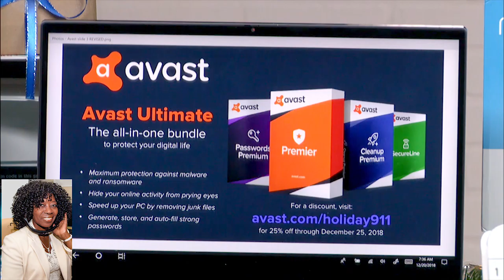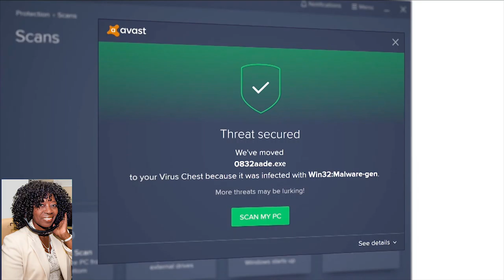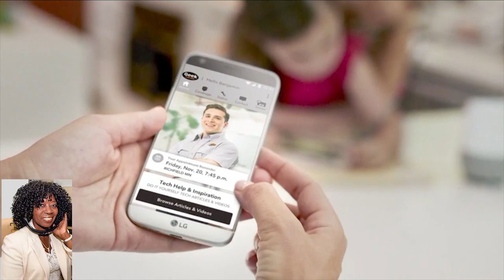Wish Gift List with Lifestyle Expert Jennifer Jolly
Last minute gifts f  with Jennifer Jolly, lifestyle expert.  Wish Gift List with Jennifer Jolly, lifestyle expert